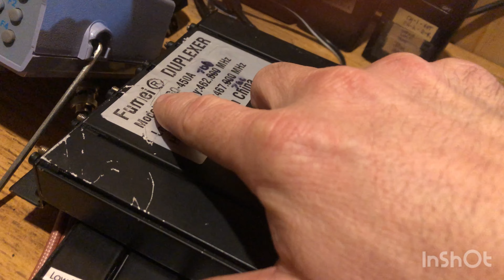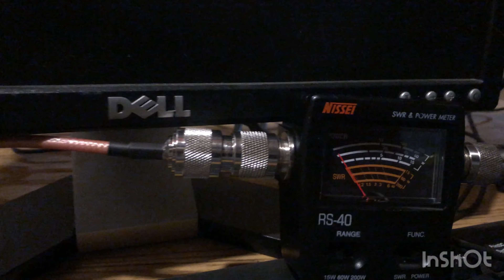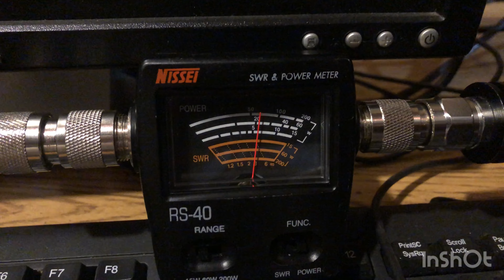GMRS FUMEI DUPLEXER 400-470MHz 462.0000/467.0000 MHz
Here’s a little video on the experience I’ve had with these Chinese duplexers. The 30w is definitely not a good unit. However, the 50w version works great.

FUMEI Duplexer:

Digging Deep assumes no liability for property damage or injury incurred as a result of any of the information contained in this video. Use this information at your own risk.